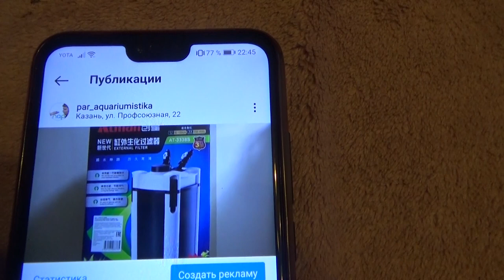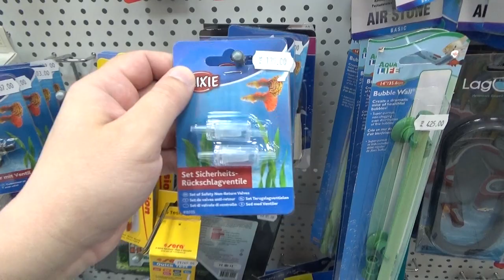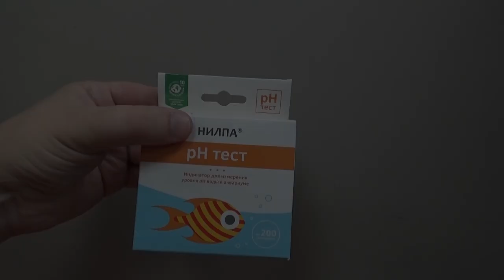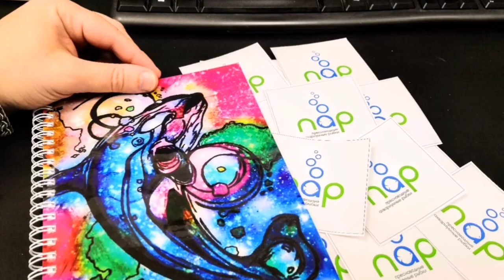Боция тигровая (Syncrossus hymenophysa).